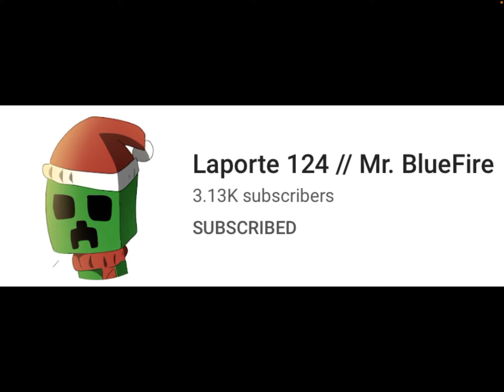Elek Sprite 2006 salute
This is for you Elek Sprite 2006 You’re going to love this